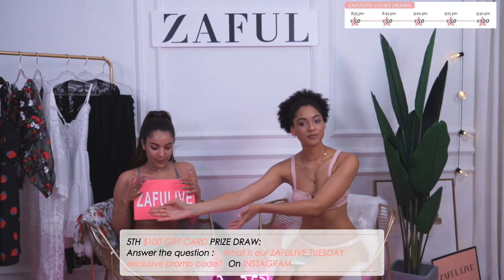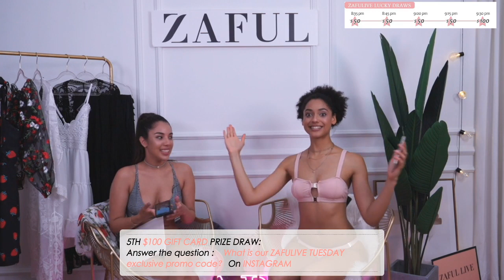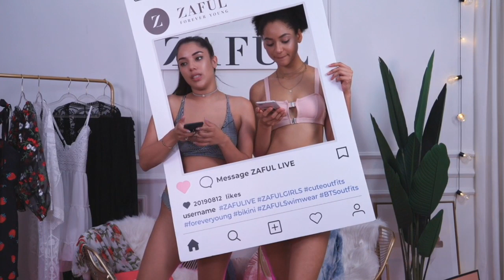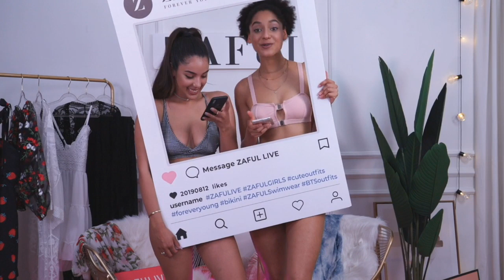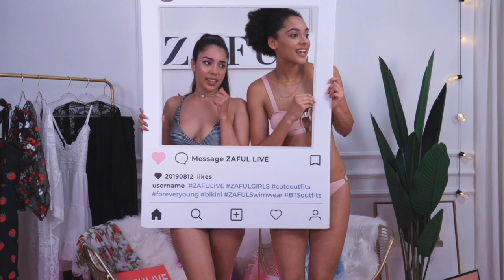ZAFULIVE NEW BIKINIS TRY ON | GET READY FOR SUMMER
Jessica Howell x ZAFUL Tie Dye Frilled Cutout Reversible Bikini Swimsuit